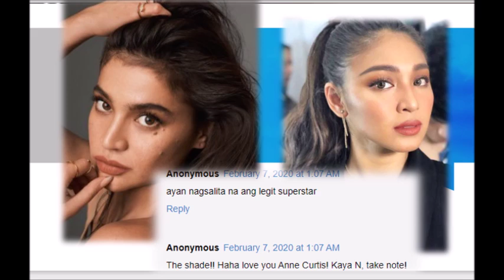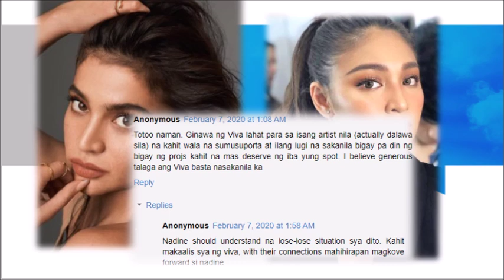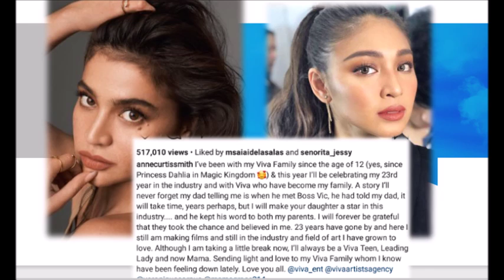ANNE CURTIS NAGSALITA NA AT IPINAGTANGOL ANG VIVA LABAN KAY NADINE NETIZEN NAG REAK